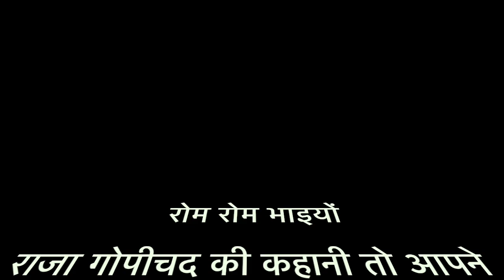Koli Bhar Chandrawal Royi | कोली भर चंद्रावल रोयी | Most Popular Ragni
LYRICS
Koli bhar chandwal royi , mere sun gopi chand beer ,
re kyu raaj chor ke , mero bhaiya bano fakeer

ke bhabo ne boli mari , bano jogi buro mon ke ,
nu no sochi mere bhai , mare batta lage shaan ke,
 julm kare taine aap jaonke, mari tod chalo takdeer

kis pe chori , dhan aur maya , tene kis pe chori rajdhoni
kis pe chodi , ma dukhyari , tene kis pe chori solah roni ,
sab dariya pe chale hamari , mari kon bhadhawa dheer

choti umar mein , baap chorgo , pihar mein tu hi himati ,
matlab ki yu yaari asnai , matlab ke gote nati ,
tere bino mero koi no bai , sir kon udave cheer

rom kala kehe gopi chand te , chado rang bhagwa pane ka ,
lakhi raam keh gwale pan mein , moi showk lago gane ka,
raj dhaj thare no aane ka , ho len de amar sharir